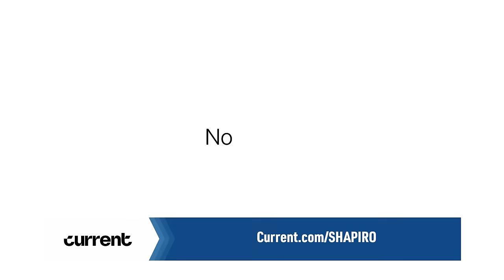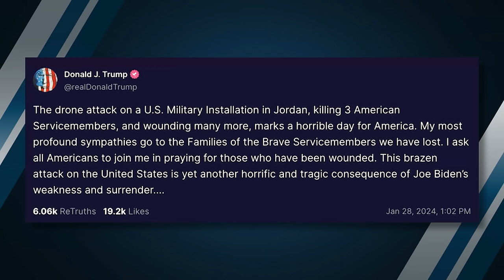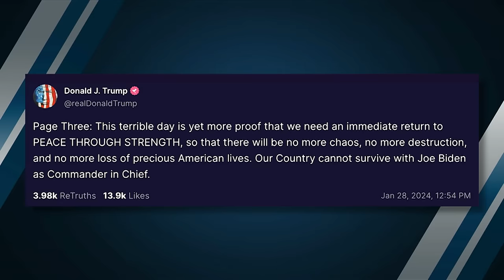I Am America’s #1 Rapper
Iranian proxy terror groups kill 3 Americans in Jordan as the White House struggles for a response; the crisis on the border continues; and I am officially the top rapper in the United States.

Ep.1893

2️⃣  Watch my BRAND NEW series The Divided States of Biden on DW+

Tax Network USA - Seize control of your financial future!

Chapters:

00:00 - Preview

00:10 - 3 U.S. Troops Killed In Drone Attack In Jordan

7:18 - Biden Statement

9:17 - Trump Statement

11:43 - Cotton Statement

12:09 - Cruz Statement

12:24 - What Should America Do?

14:37 - Gen. CQ Brown: Do You Want A Full-Scale War?

16:54 - What Can We Do?

19:58 - Surging Red Sea Violence Could Imperil A Fragile Yemen

20:44 - Iran-Linked Groups Vow More Iraq Attacks

22:33 - Gunmen In Iran Kill 9 Pakistanis

22:55 - WH Denies Delay In Weapons Shipments

23:59 - MSNBC Compares Supporting Israel To Supporting Russia

25:11 - WSJ: UNRWA Chat Filled With Sympathy For Massacre

29:12 - The Border

31:37 - Texas Doubles Down

33:17 - Biden Urges Border Deal

34:33 - Lankford Accuses Republicans of Tanking Deal

36:52 - Invasion On The Southern Border

38:03 - Newsom Tries To Blame Republicans For Border

39:40 - Murphy: Biden Doesn’t Have Authority To Close Border

41:29 - Murphy: Trump Wants To Preserve Chaos At Border

42:12 - Trump: Blame Me

43:47 - $88M Judgement Against Trump

45:38 - AOC: Trump’s Primary Numbers Show He Can’t Win General

46:44 - Latest Polls Show Trump Leads Biden

48:27 - I Am America’s #1 Rapper